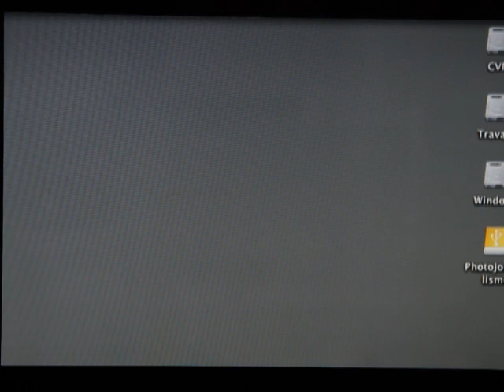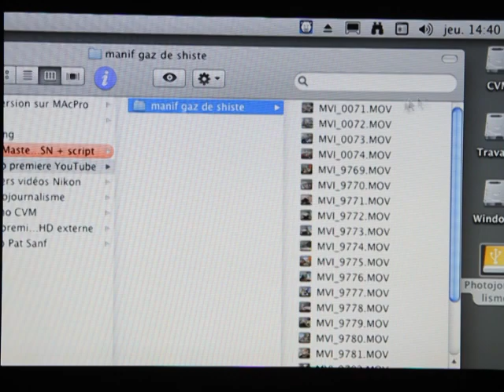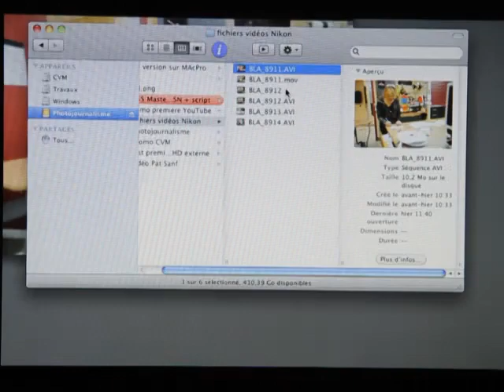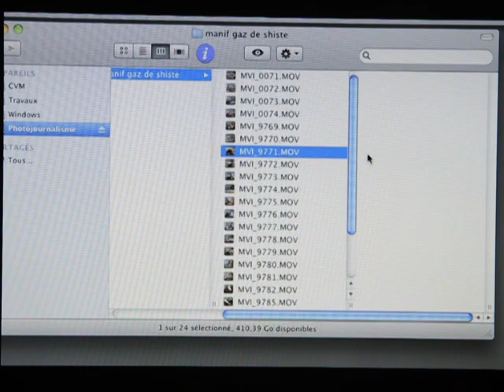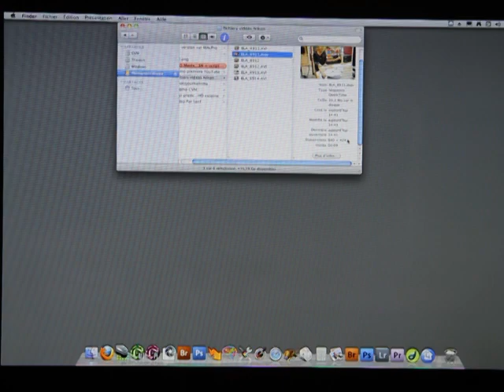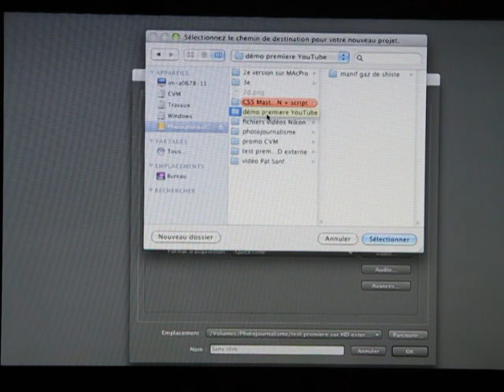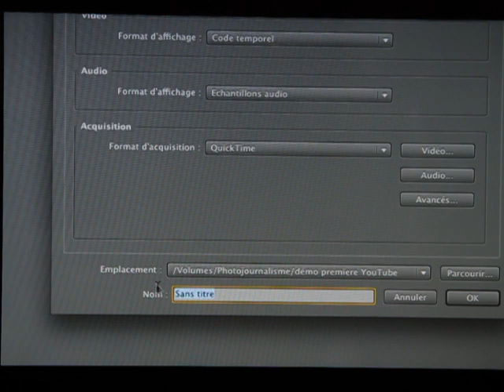1 de 7 montage vidéo 101 Premiere CS4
Montage 101 à l'aide de Premiere CS4 au 6.78 du cégep du Vieux Montréal dans les cadre des cours de Reportages et Photojournalisme.